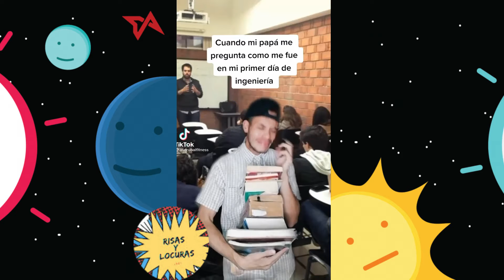Tipo de maestras mandando tareas en pandemia😂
Te traemos las mejores tendencias en bailes,chistes, acrobacias, y locuras😂🤪

🔥 Si te gusta este tipo de contenido comparte tu opinión, tu voz es importante!👇